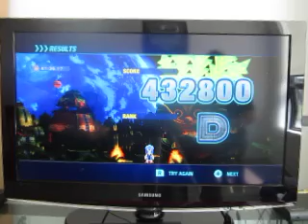Sonic Colors Ultimate For The Nintendo Switch: Episode 2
In today's episode of Sonic Colors Ultimate, we finish up Tropical resort.